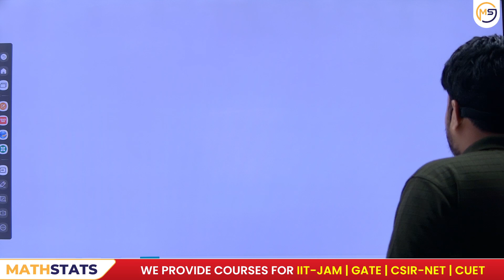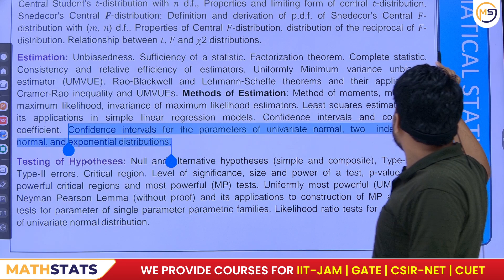How to Start Preparation? CSIR-NET की तैयारी कहां से शुरु करें? CSIR-NET Mathematical Sciences Exam